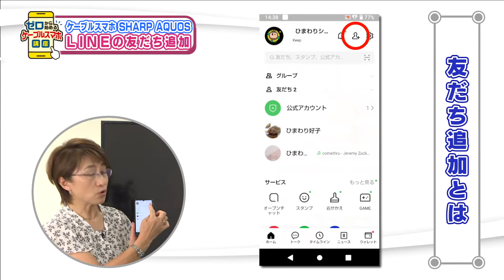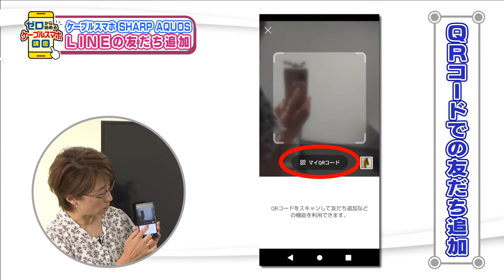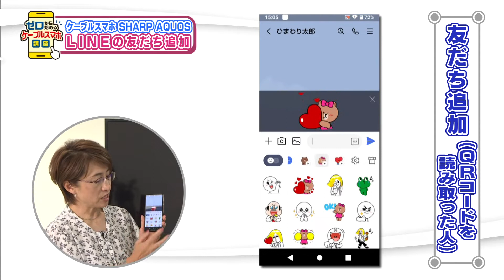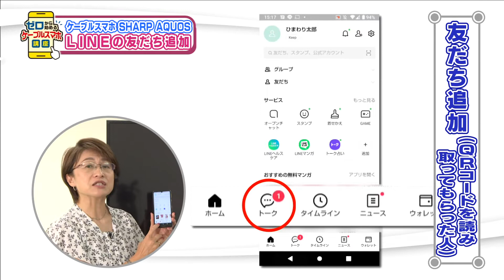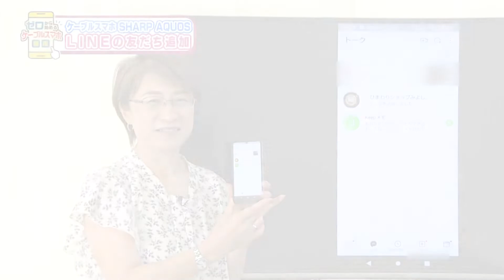#09 LINEの友だち追加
【番組名】ゼロから始めるケーブルスマホ講座

【紹介文】ケーブルスマホをなかなか使いこなせない！聞ける人がいない！教室など通えない！そんな方のためのおうちに居ながら学べる講座番組。基本操作やLINEの使い方など、ゼロから始めませんか？

【内容更新】毎週土曜日

【チャンネル】ひまわり12（地デジ12ch）

【制作】ひまわりネットワーク株式会社

【その他】ケーブルスマホについてのご相談・お申込みはこちら